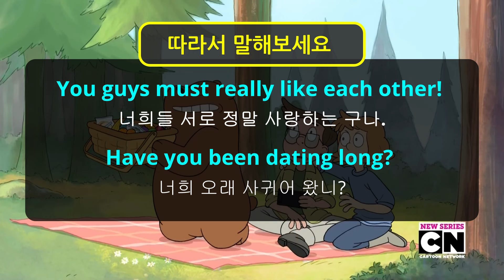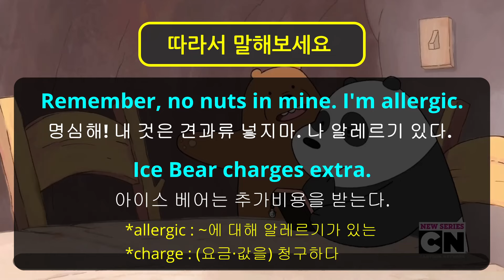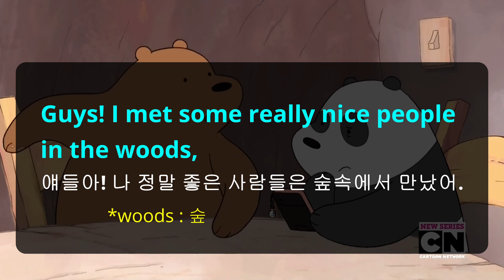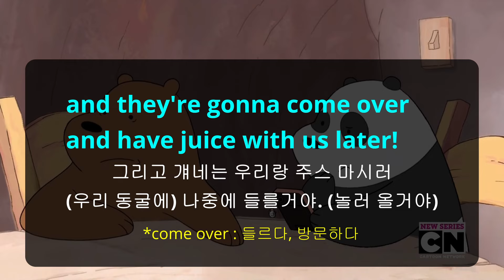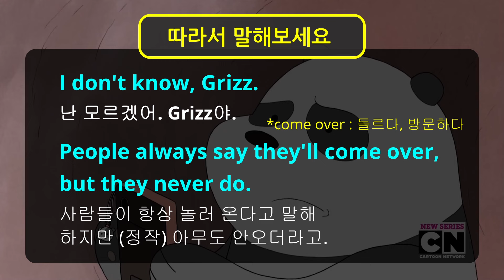위베어베어스 시즌 1, 2화 (1/5) (구간반복, 듣고 따라 말하기 영상, 미드영어, 영어회화, 영어표현 )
실생활에 자주 사용되는 표현 25개
출처: 위베어베어스 , 시즌1 2화 (1/5) , Viral Videos

1. This video is for teaching purposes.
2. There is no transformation of original works.
3. Video clips and images were used for very small part to help understand.
4. This video has no negative impact on market value of original.

5분영어 does not own the rights to these video clips.